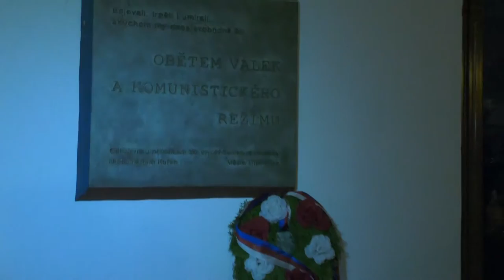LITOMĚŘICE: Solidární pochod do Aleppa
Srdce vytvořené z planoucích svíček osvítilo ve středu 11. ledna večer podloubí litoměřické radnice. Zapálila je skupina aktivistů společně s jejich litoměřickými podporovateli v čele s Marií Mazancovou, která pochodem vyjadřuje solidaritu s lidmi trpícími válečným konfliktem v Sýrii a zároveň proti němu protestuje.